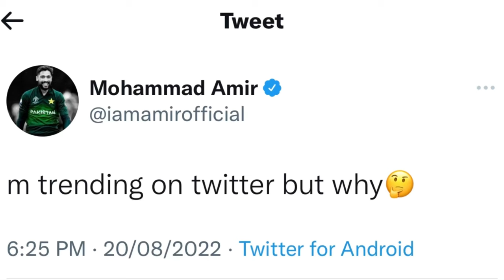Pakistan's squad and fixtures for Asia cup 2022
Squad :
• Babar Azam - C
• Shadab Khan - Vc
• Fakhar Zaman - Bastman
• Haider Ali - batsman
• Muhammad Rizwan - Wc
• Iftikhar Ahmed - All Rounder
• Khushdil Shah - All Rounder
• Mohammad Nawaz - All Rounder
• Haris Rauf - Fast Bowler
•  Hassan Ali - Fast Bowler
• Naseem Shah - Fast Bowler
• Muhammad Hasnain - Fast Bowler
• Shanawaz Dhani - Fast Bowler
• Usman Qadir - Spin Bowler

Fixtures :
• Pakistan Vs India  28 Aug - 7:30pm - Dubai Cricket Stadium
• Pakistan Vs Hong Kong 02 Sep - 7:30pm -  Sharjah Cricket Stadium